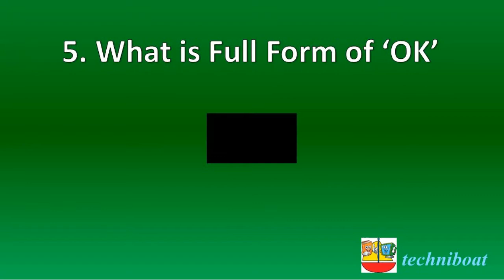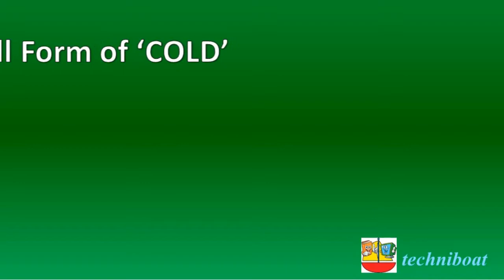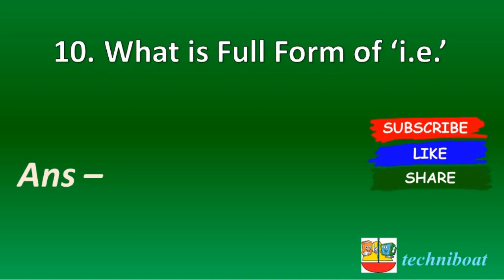Interesting Full Forms | GK in Hindi | GK Quiz | Interesting and Amazing GK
what is full form of i.e.